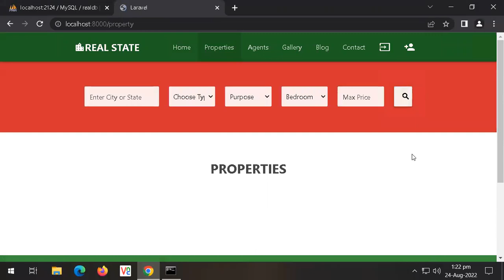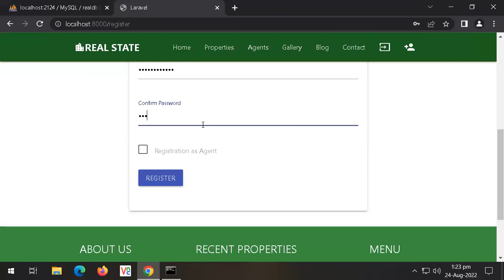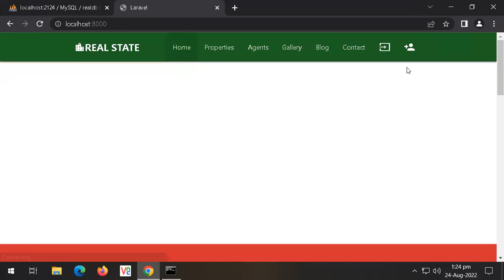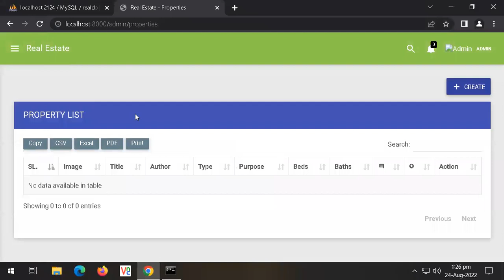REAL STATE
Project Title : REAL STATE
Team Members : Ms. FARIA  REHMAN
Ms. RAMAISHA  REHMAN

Project Description :
A real estate website where agent create an account and add or delete property in other hand buyer create an account and find property which agent added. All these   will be handle by admin